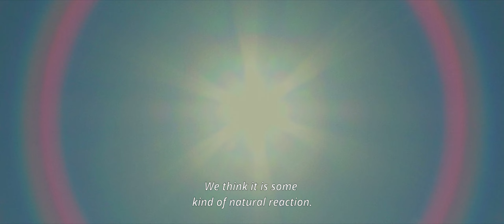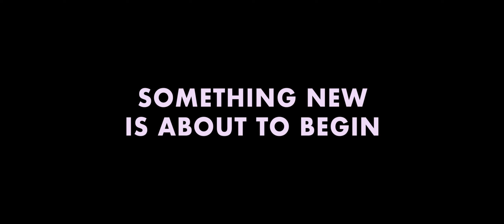BĚŽNÁ SELHÁNÍ / ORDINARY FAILURES by Cristina Groșan - International Trailer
A misfit teenager, an anxious mother, and a recent widow see their day interrupted by a mysterious natural phenomenon. As their world descends into chaos, the three women struggle to find their place in life.

84min // Czech Republic-Hungary-Italy-Slovakia

DIRECTOR: Cristina Groșan (2nd feature film)
WRITER: Klára Vlasáková
PRODUCER: Marek Novák (Xova Film)
CO-PRODUCERS: Judit Stalter (Laokoon Filmgroup), Marica Stocchi (Rosamont), Monika Lošťáková, Zuzana Jankovičová (Super film)